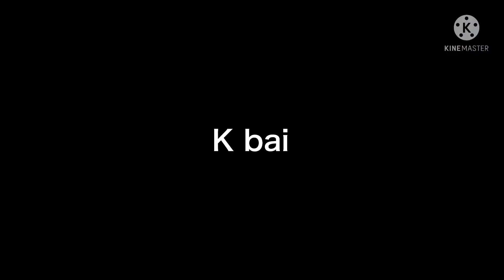✨✨✨Cookie run kingdom rates✨✨✨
hey, thx for watching!
since i reached 100 subs i made a disord server for yall! join if u want :D